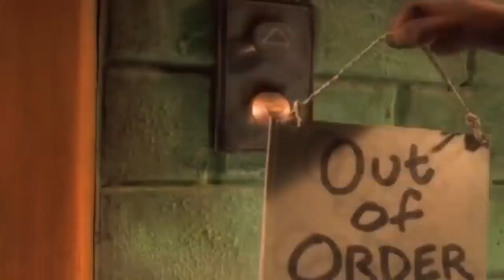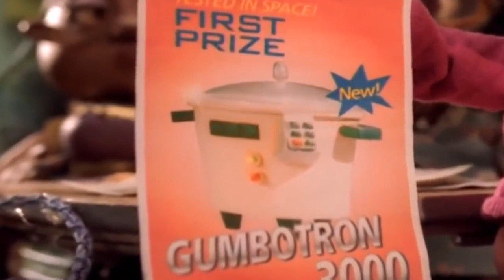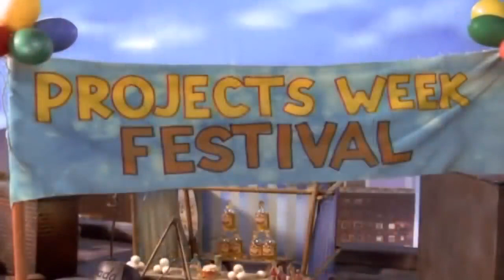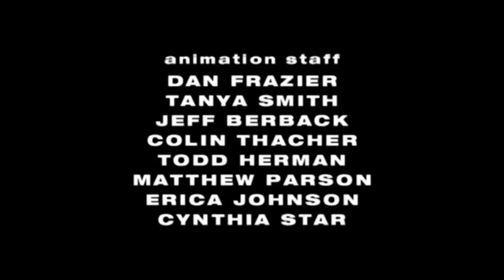The PJs S-01 E-10 (Operation Gumbo Drop)